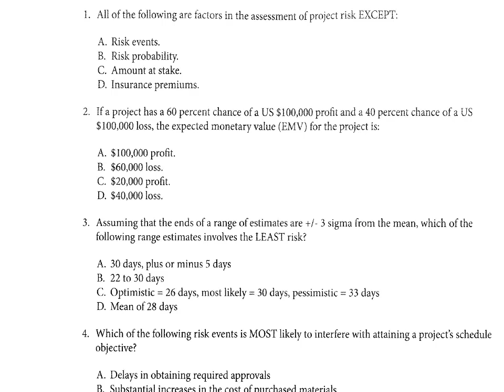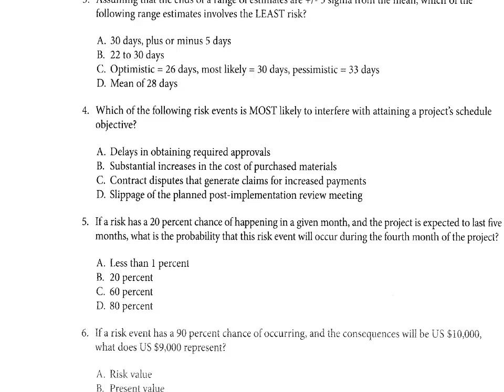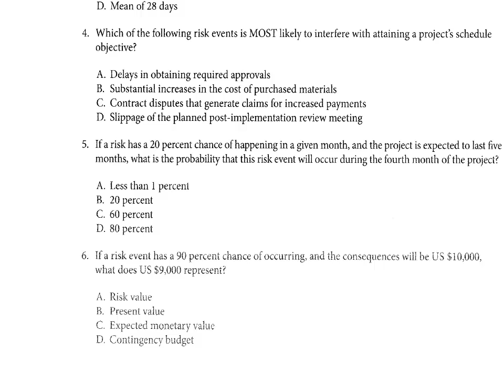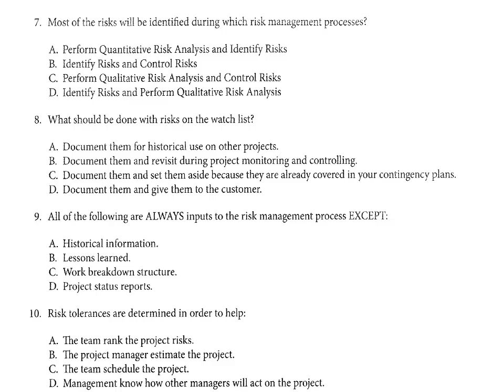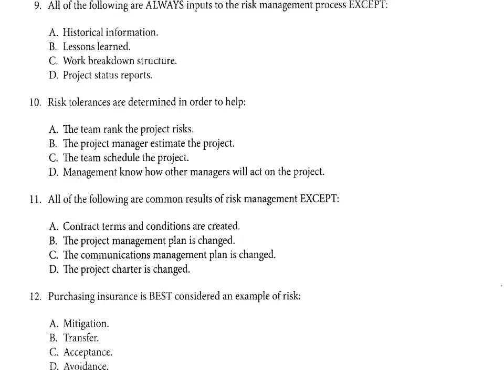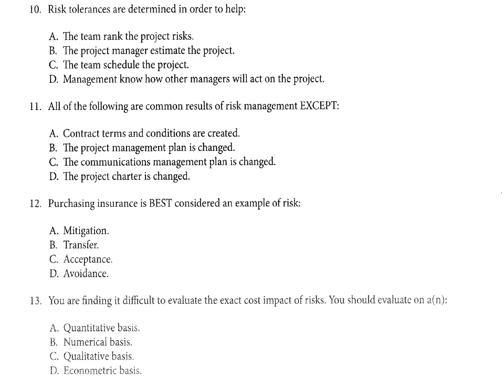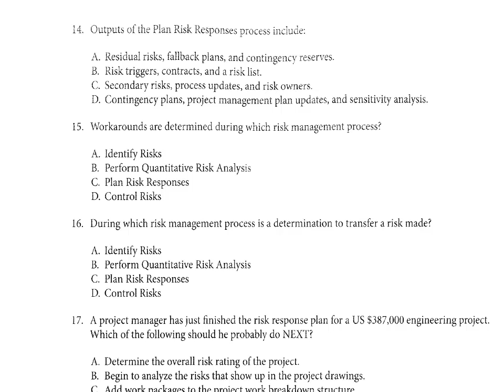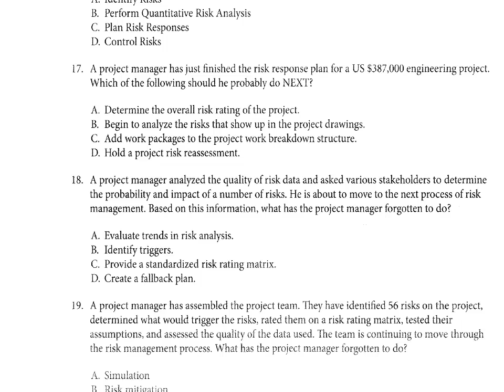PMP Preparation - 11 Risk Management (Questions)